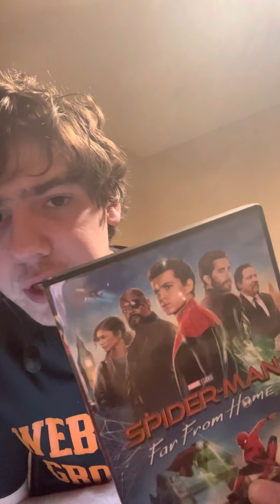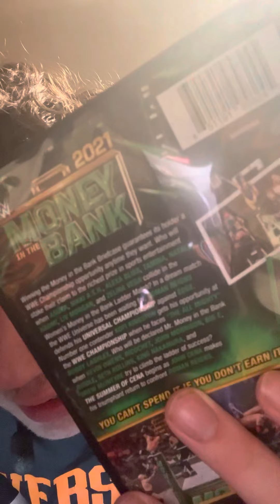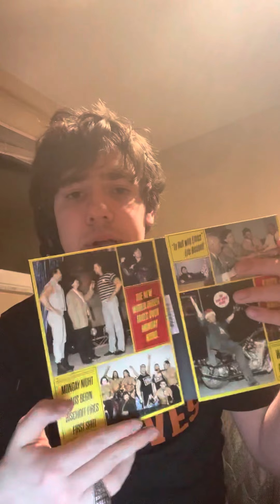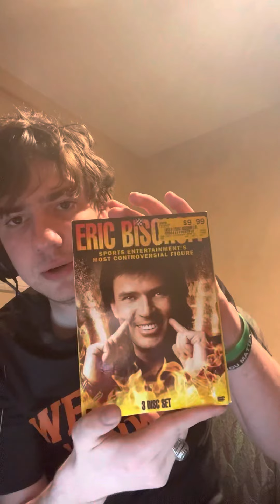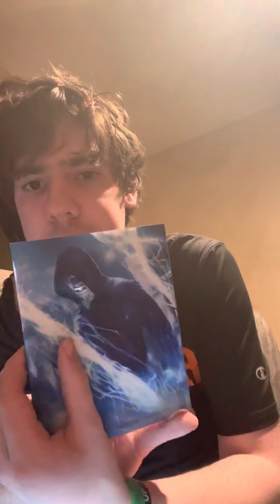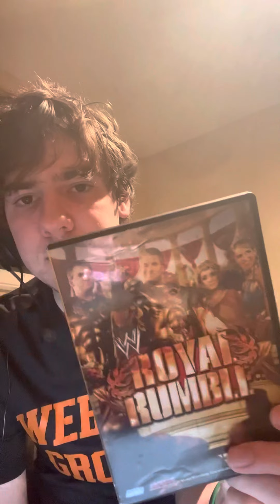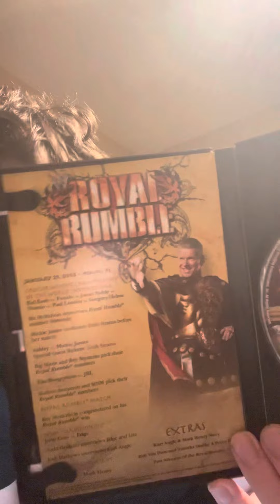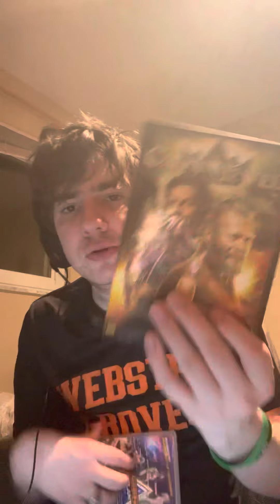Q and a/Day 1 predictions with porter unboxing